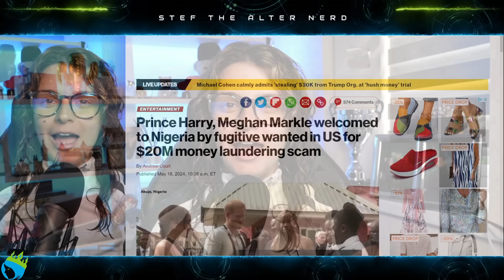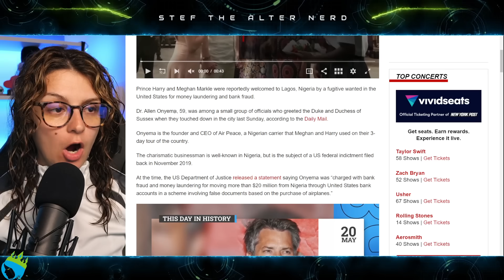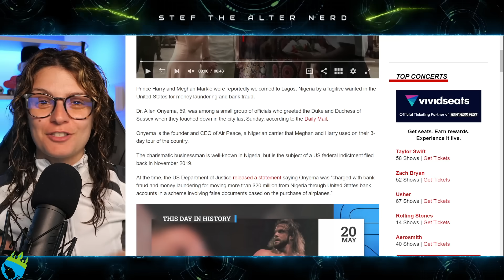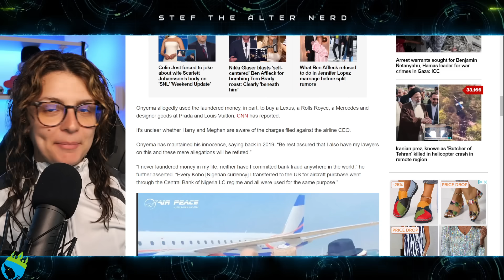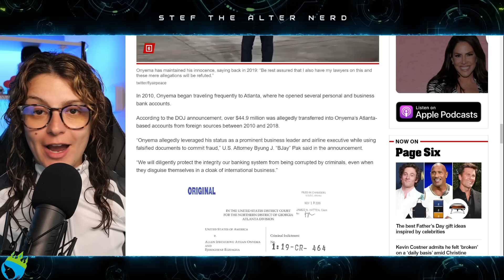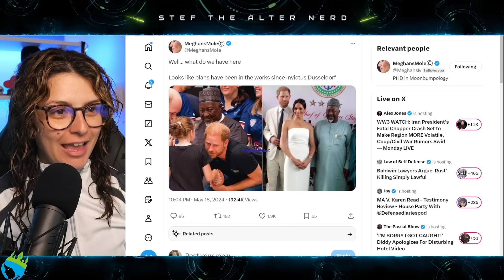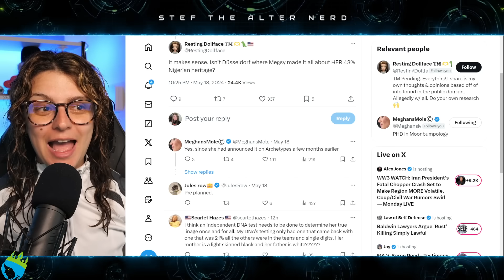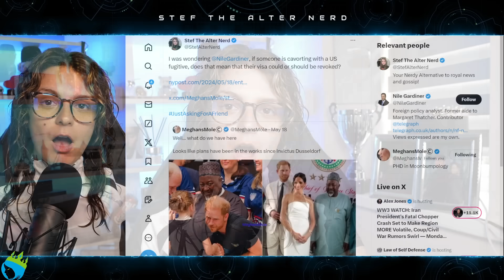Meghan Markle & Prince Harry Are FRIENDS With BIGGEST NIGERIAN CON MAN!?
Prince Harry, Meghan Markle welcomed to Nigeria by fugitive wanted in US for $20M money laundering scam
Prince Harry and Meghan Markle were reportedly welcomed to Lagos, Nigeria by a fugitive wanted in the United States for money laundering and bank fraud.
Dr. Allen Onyema, 59, was among a small group of officials who greeted the Duke and Duchess of Sussex when they touched down in the city last Sunday, according to the Daily Mail.
Onyema is the founder and CEO of Air Peace, a Nigerian carrier that Meghan and Harry used on their 3-day tour of the country.
The charismatic businessman is well-known in Nigeria, but is the subject of a US federal indictment filed back in November 2019.

Laters!